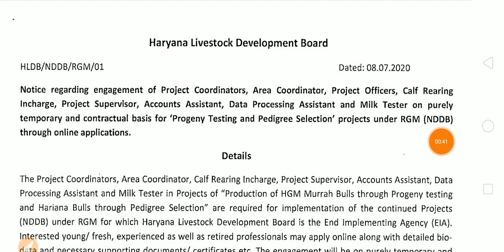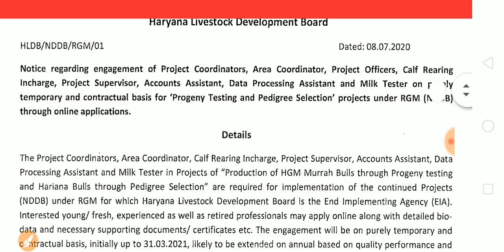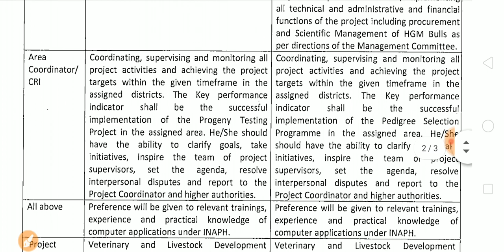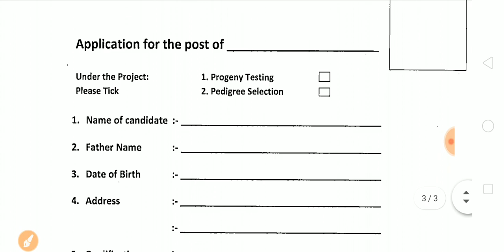Good News| Haryana में आई नई भर्ती| Haryana Recruitment 2020 | Special Education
Good News
Haryana Recruitment 2020
Special Education